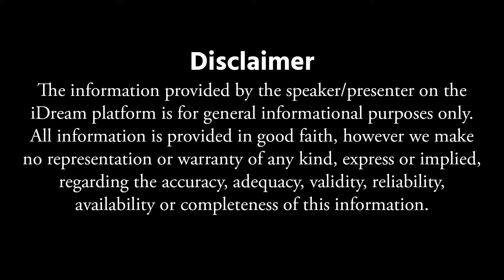HOW MENTAL STRESS CAN CAUSE HEART PROBLEMS | మానసిక ఒత్తిడి వల్ల వచ్చే గుండె సమస్యలు | iDream Prime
Hello Viewers!
Welcome To iDream Prime Official YouTube Channel. Here you will find Popular Doctors Exclusive Interviews, Best Health Care Advices and Treatments for various diseases.